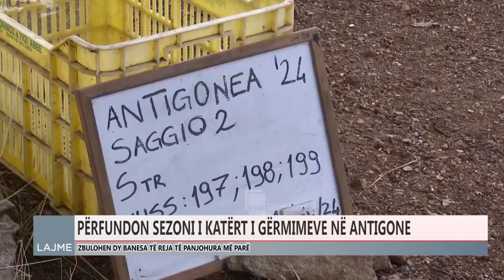PARKU ANTIGONE, PËRFUNDON MISIONI ARKEOLOGJIK ITALO SHQIPTAR